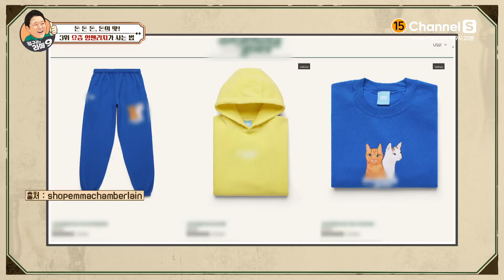미국 z세대의 아이콘! 10대에 자신의 브랜드를 런칭한 소녀![김구라의라떼9] | EP.33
김구라의 라떼구 33회 [돈 돈 돈, 돈의 맛]
00:00 3위 요즘 영앤리치가 사는 법
07:07 2위 셀럽들의 차박

매주 수요일 밤 9시 20분 채널S에서 만나요❤

채널번호: SK B tv 1번 / KT Genie TV 70번 / LG U+TV 61번 / B tv 케이블 디지털 0번 / B tv 케이블 다이렉트 4-2번 / LG헬로비전 81번 / HCN 69번 / 딜라이브 74번 / skylife 150번 / 그 외 채널번호는 미디어에스 홈페이지에서 확인하세요!